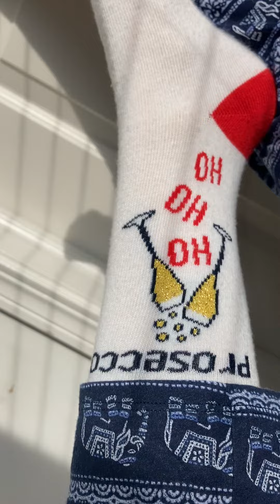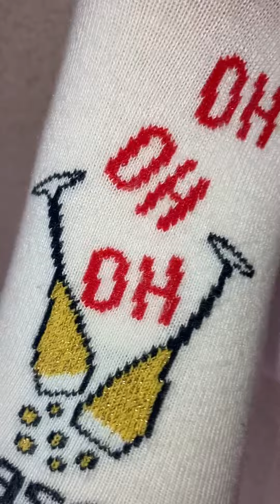Oh, Ho Ho Ho, Oh Oh-oh…You Don’t Have to Go-oh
The song that came on match’s the sock graphic, so I titled thus with the lyrics